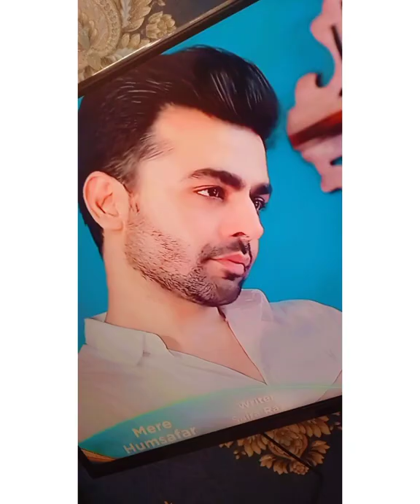Hania amir and Farhan Saeed photo shoot